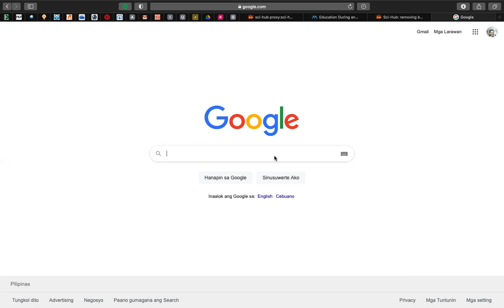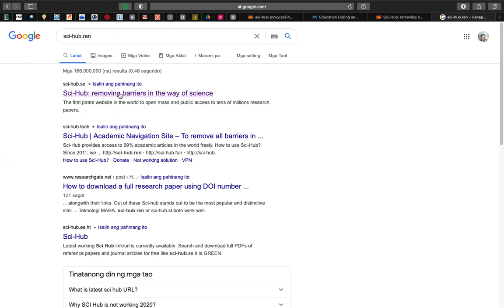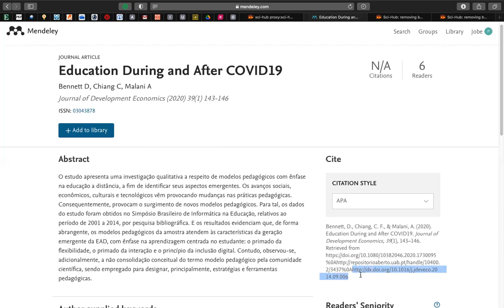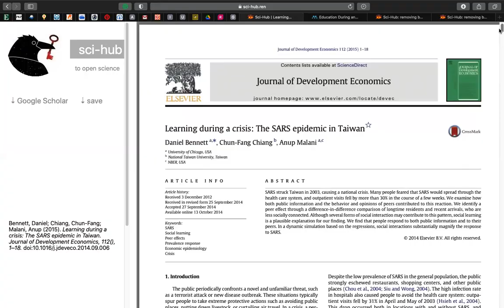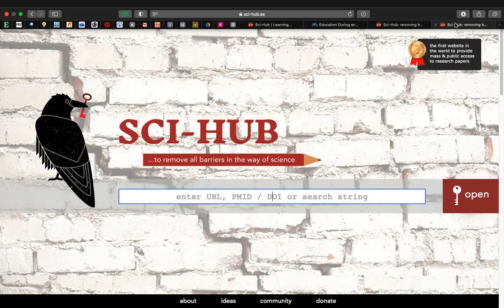Hindi Free ang Journal Article Sa Net? Here's How You Can Download It for Free!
Sa paghahanap natin ng mga research articles sa internet, we may stumble upon articles na need natin bayadan para madownload. Well, this video will teach you a way to download these articles at no cost at all.